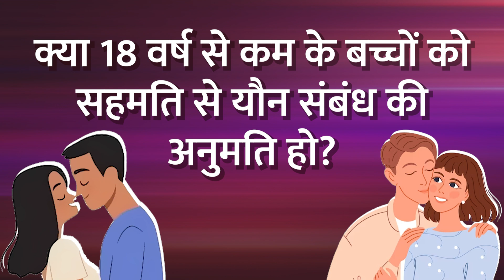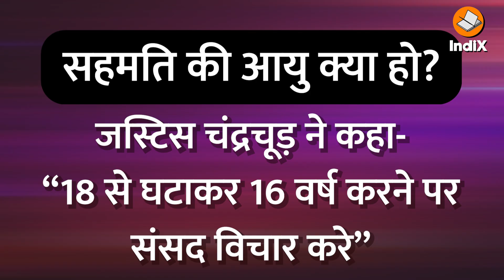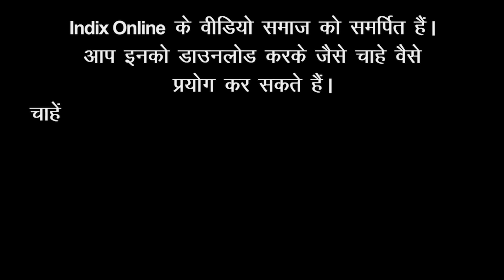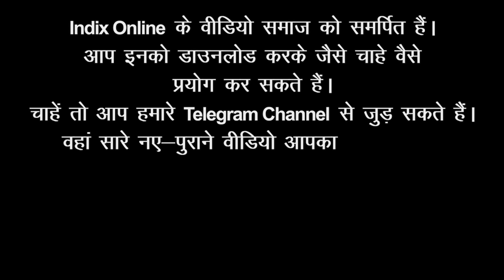Debate on Age of Consent New Order | Pocso Act Kya hai | India Law Commission Age of Consent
क्या 18 वर्ष से कम आयु के बच्चे आपसी सहमति से यौन संबंध बना सकते हैं? अभी भारत में 18 से कम उम्र होने पर पॉक्सो एक्ट के अंतर्गत कार्रवाई होती है। इसे बाल यौन शोषण और बलात्कार की श्रेणी में रखा जाता है। लेकिन न्यायपालिका और कुछ न्यायिक संस्थाएं चाहती हैं कि इस सीमा को 16 वर्ष कर दिया जाए। अर्थात 16 वर्ष की कोई लड़की या लड़का भी यौन सहमति दे सकता है। अभी पॉक्सो जैसे कानूनों के दुरुपयोग के कई मामले सामने आए हैं, जिसके कारण यह बात कही जा रही है। यदि ऐसा कोई निर्णय हो गया तो समाज और परिवारों पर इसका क्या प्रभाव पड़ेगा, यह बात हमें जान लेनी चाहिए।
यह भी देखें:
catholic church sexual abuse
christian sex before marriage
posco law in hindi
abortion
law commission of india
child protection awareness
sahmati ki aayu
Concerns About Age Of Consent Under POCSO Act Must Be Considered : CJI DY Chandrachud
juvenile justice act 2015
family system in india
Child marriage in india